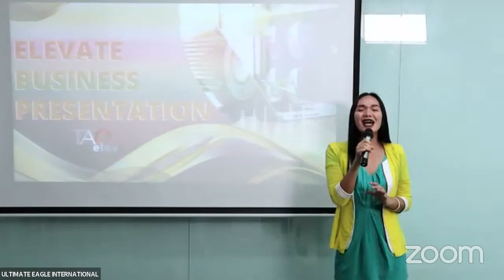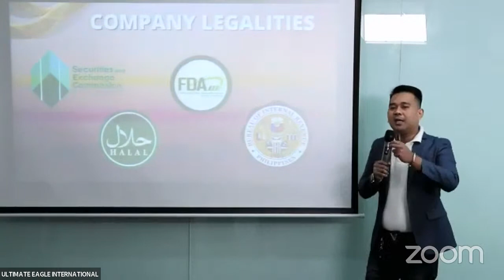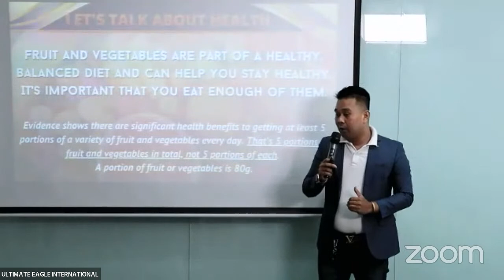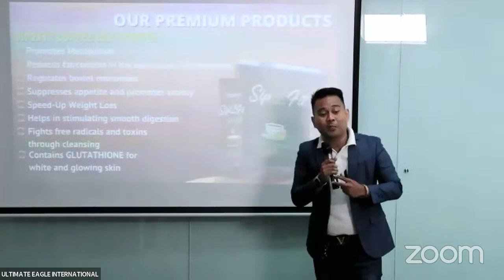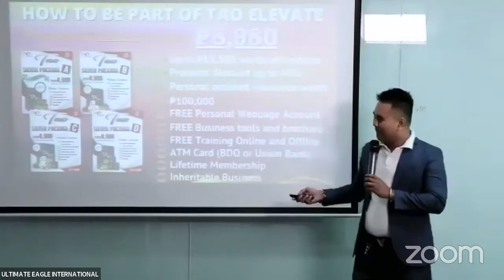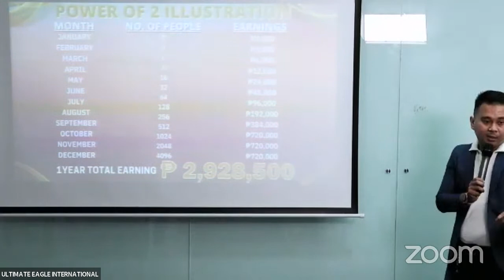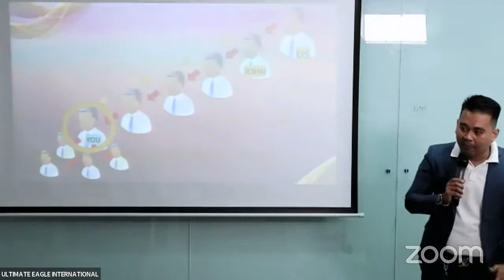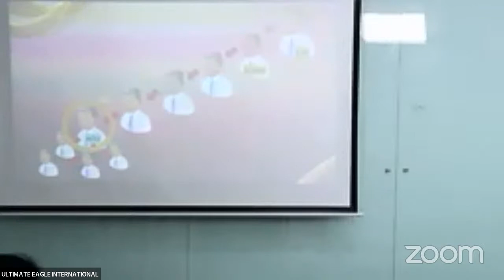Elevate Business Presentation By Our Training Director Sir Rhyan Quinte